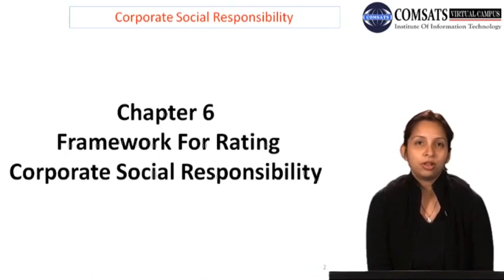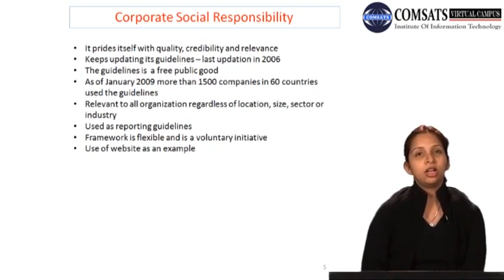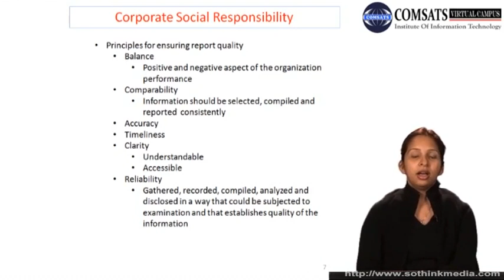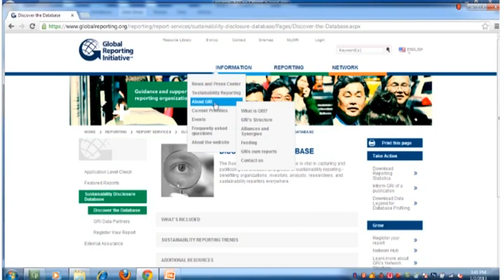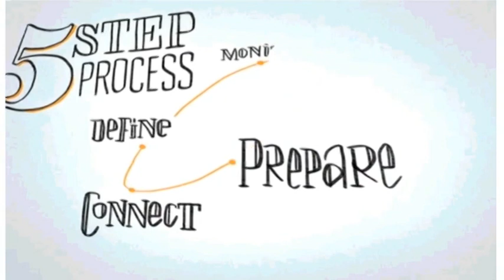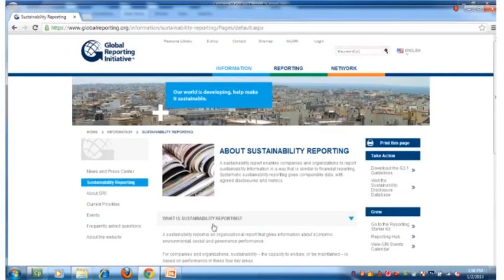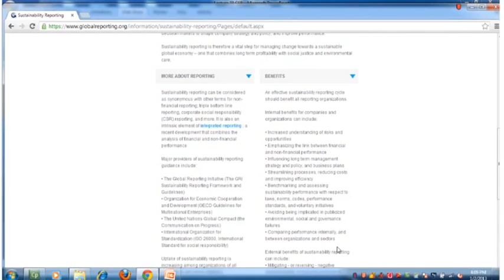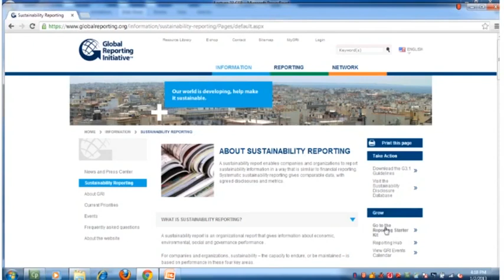Framework For Rating Corporate Social Responsibility MGT610 LECTURE in Hindi Urdu 23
corporate social responsibility framework,
csr framework examples,
csr framework pdf,
csr framework definition,
what are the three levels of corporate social responsibility,
corporate social responsibility best practices,
models of corporate social responsibility pdf,
corporate social responsibility thought leaders,